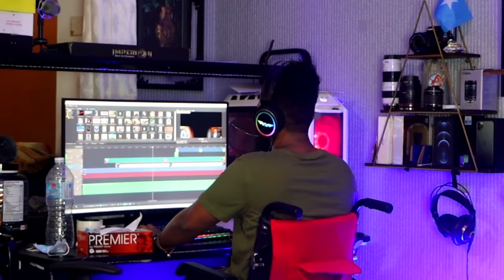SHAADIYO SHARAF WiiLKAAGA ama SEYGAAGA MiD KALiYA DOORO